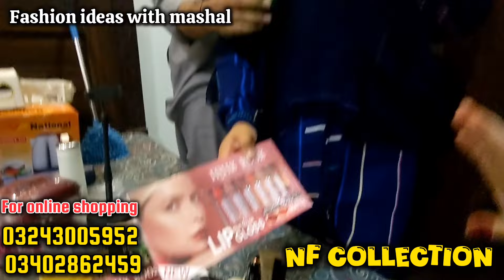Waterproof bedsheets,makeup,fancy staller,Home Gadgets,hand bags in wholesale price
bedsheets
waterproof mattress protector
waterproof bedsheets wholesale makeup
makeup in wholesale price
wholesale makeup market in karachi
wholesale cosmetics
wholesale makeup in karachi
makeup wholesaler
wholesale makeup market
makeup
original branded cosmetic wholesale market in delhi
wholesale makeup products
cosmetic wholesale market
wholesale makeup in pakistan
waterproof bedsheet set
waterproof bedsheet
waterproof bedsheet for kids
waterproof pvc bedsheet
waterproof bedsheet for men
review waterproof bedsheet
waterproof bedsheet for women
bed protector waterproof
waterproof mattress cover
mattress cover waterproof
baby bed sheet waterproof
bedsheet
waterproof bed protector sheet
Biggest shop of branded Bedsheet | Bridal. Bedsheet | Bedsheet wholesale Karachi
bedsheets for double bed wholesale
bedsheet w
bedsheet me rubber kaise lagaye
bedsheet wholesale
market150/-
bed wholesale
bed of roses
bed sheets
bedsheets for double bed with price
comforter bed sheet
comforter bed sheet making
comforter price
comforter
comforter blanket
comforter set
comforter bed sheet price
comforter wholesale market
comforter set with price
comforter set wholesale
pillow talk zayn malik
pillowtalk
pillow talk lyrics
pillow talk
pillow
pillow talk podcast
pillow cover
waterproof baby dry sheet
baby waterproof sheet